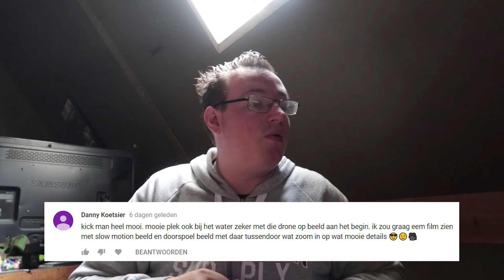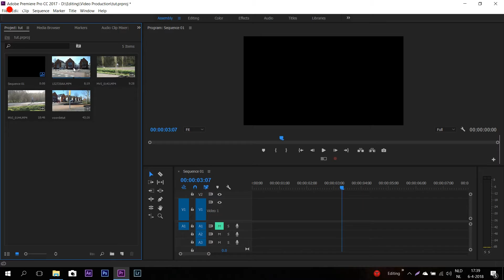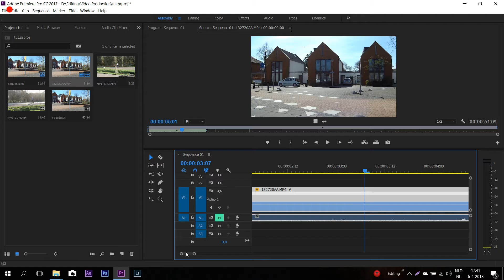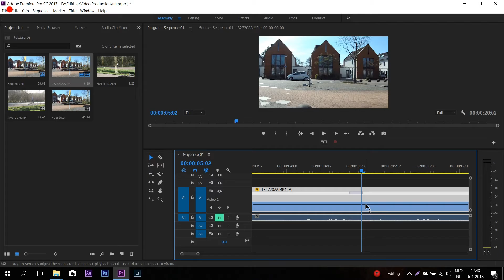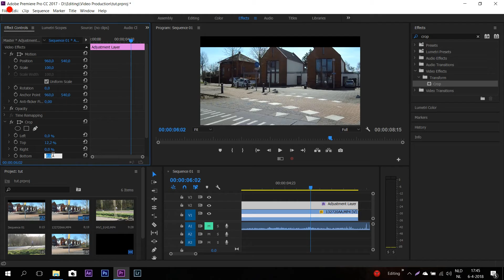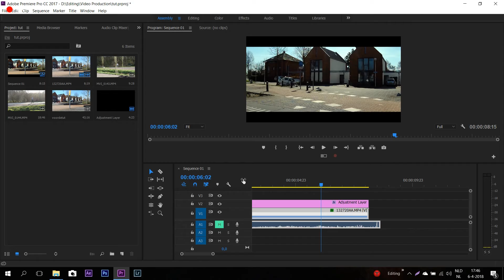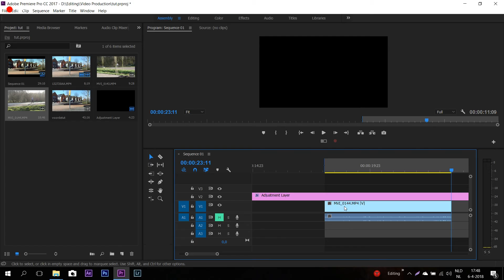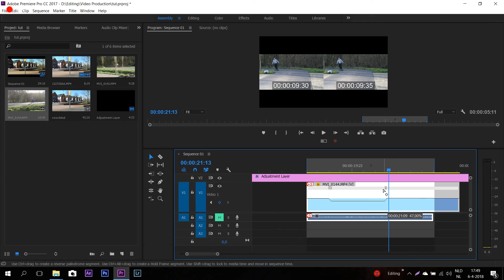Vince Vrijdag Aflevering 2 : Speedrampen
Vandaag ga ik jullie leren wat speedrampen is in premiere pro en hoe je het heel mooi en netjes kunt gebruiken